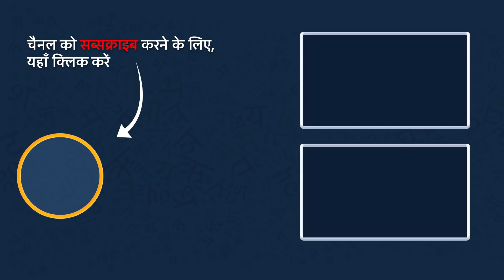जादुई घोड़ा | Jadui Ghoda | Hindi Kahaniya | Moral Stories For Kids | Hindi Fairy Tales | Kahani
Hello Kids, Watch new Hindi Story Jadui Ghoda (2019) Best moral stories and fairy tales in hindi by Tiny Dreams Kids
Hello Kids,
Watch new Hindi stories every week by tiny dreams

Watch Best Animated Kids Stories in Hindi From Tiny Dreams